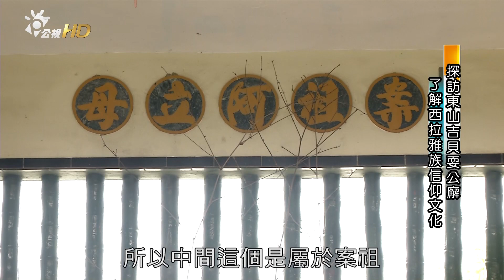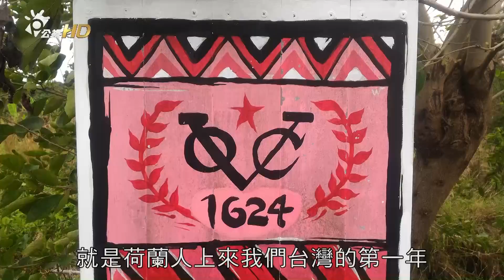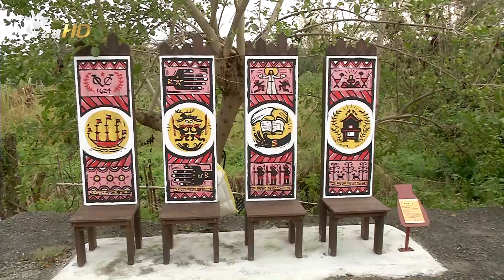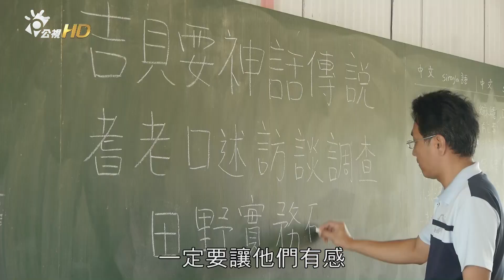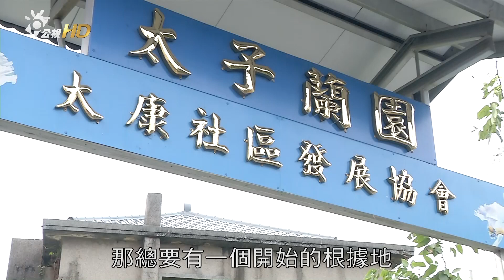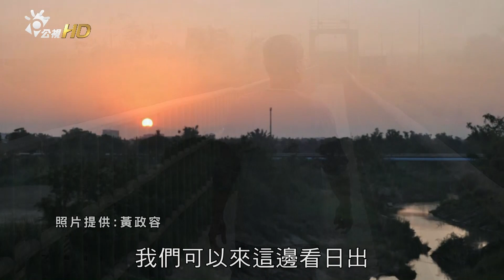105/11/11 南部開講-漫步台南農村 夜訪西拉雅夜祭